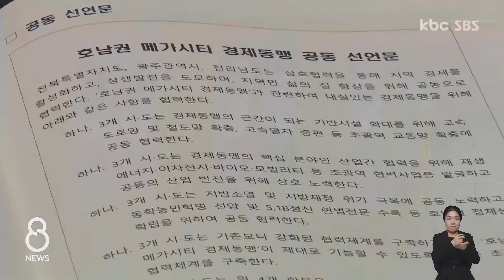호남권 메가시티 '행정통합' 대신 '경제동맹' 내실 우선 / KBC뉴스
광주광역시와 전라남도, 전북특별자치도가 호남권 메가시티 구상을 위한 공동 선언을 발표했습니다.

당장 행정통합을 추진하는 것보다는 초광역 교통망과 핵심 산업의 협력 등 내실있는 경제 공동체를 만들어가자고 약속했습니다.